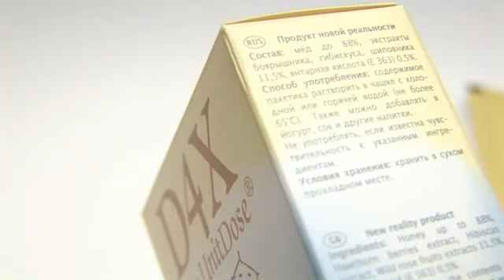Ивар Калныньш: D4X. Рекомендую!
Популярный актер театра и кино представляет новый продукт Компании - D4X. Препарат D4X - оперативная защита и поддержка по четырем направлениям.